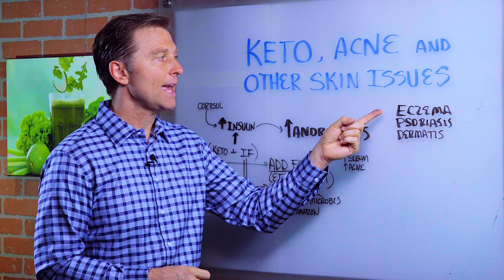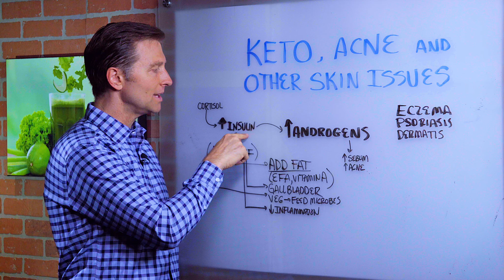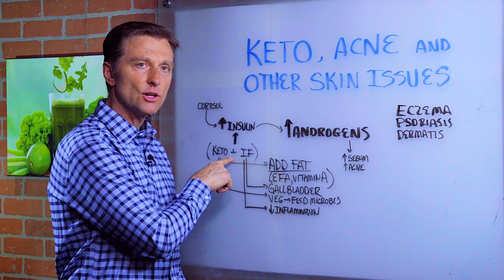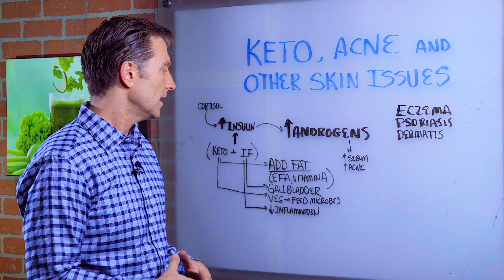Is Skin Acne and Ketosis have any connection? Explained By Dr.Berg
Estrogen Balance with DIM Can also help cystic acne OR 🛒

Having issues with acne? It could be your eating plan! Check this out.

Timestamps
0:00 Ketosis, acne, and your skin
0:15 What is the cause of acne?
1:25 Why ketosis is the best remedy for acne
2:11 Remedies for other skin issues
4:25 Subscribe to stay updated on new videos!

In this video, we’re going to talk about ketosis, acne, and other skin issues.

Ketosis is the absolute best thing you can do to support healthy skin. It may help remedy issues like eczema, psoriasis, and dermatitis.

Acne is typically a high androgens situation. Androgens are male sex hormones—however, women have smaller amounts of androgens too.

Androgens increase the oil on your skin and can create acne.

Why would your androgens be elevated? Insulin can throw your hormones—especially androgens—out of balance.

Junk foods, like refined carbohydrates, often cause high insulin. This is one reason why many teenagers have problems with acne.

High levels of insulin can also be caused by cortisol, which is released from your adrenal glands when you experience stress.

The best remedy for acne is the Healthy Keto diet. The keto diet is an eating plan where you lower your carbohydrates significantly, consume a moderate amount of protein, and increase your fat consumption.

Intermittent fasting can enhance the benefits of keto by reducing insulin spikes throughout the day. Every time you eat—even healthy food—you increase your insulin levels.

Intermittent fasting gives your body a break from insulin spikes by limiting your eating to 1-2 meals within a shorter period of time.

I hope this helped explain how Healthy Keto and intermittent fasting can promote healthy skin and help your get rid of acne.